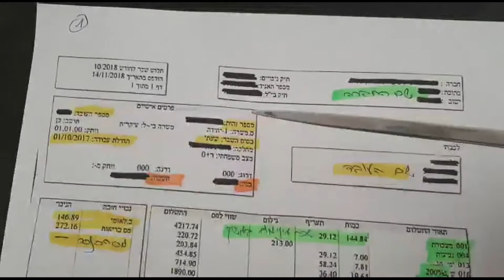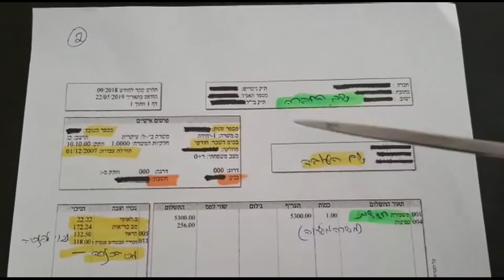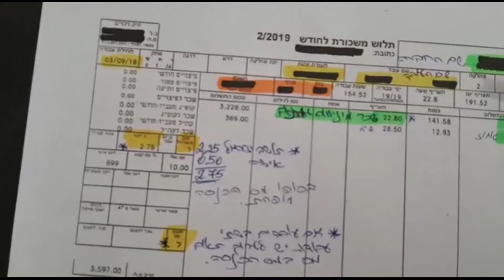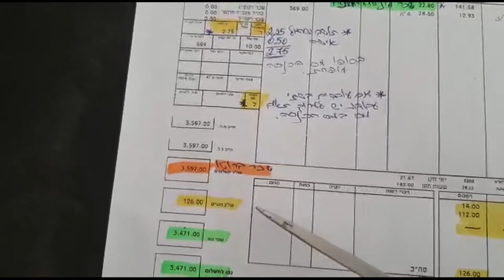הסבר על תלוש השכר